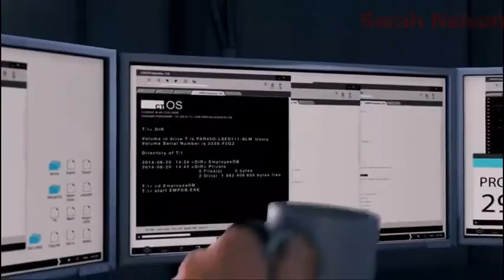Watch Dogs Bad Blood Gameplay Series 1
Watch Dogs Bad Blood Gameplay Series